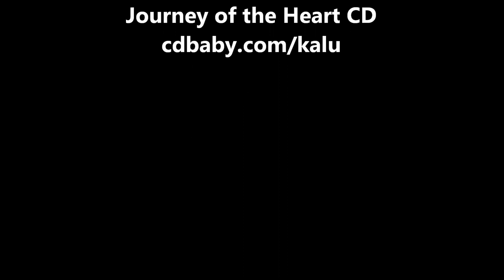Sonny Collins audio book trailer 2024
A list of all the audio books written by author Sonny Collins